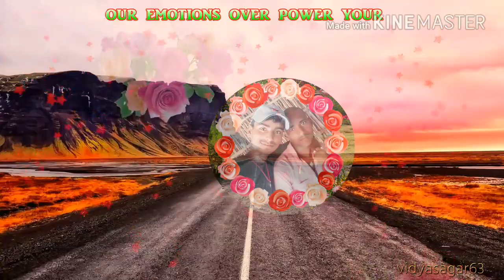Kundan Kumar phanhan udakishunganj